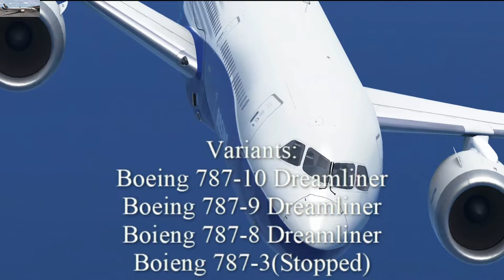Boeing 787-10 Dreamliner I Do you like it? I Flight Game